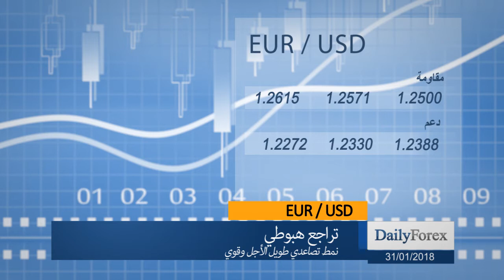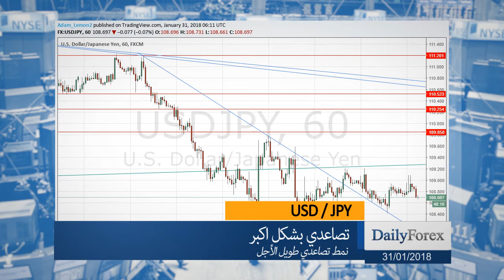ملخص اسواق العملات ليوم الاربعاء 31/01/2018 من موقع ديلي فوركس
استمرت أسواق الأسهم بالتراجع ليوم آخر، في حين ارتد الجنيه البريطاني واليورو ويبدوان بشكل قوي.
وجد زوج اليورو/الدولار الأمريكي الدعم الجديد ما دون 1.2400 مباشرة ويبدو تصاعدياً اليوم.
زوج الدولار الأمريكي/الين الياباني صامداً ما دون 109.00، ومتردد في التراجع أكثر، ولكنه غير قادر على الإرتفاع.
وجد زوج الجنيه البريطاني/الدولار الأمريكي دعم جديد ما دون 1.4100 مباشرة ويبدو تصاعدياً اليوم.